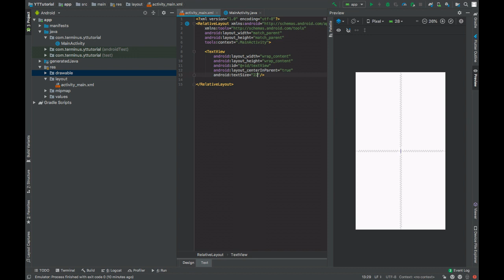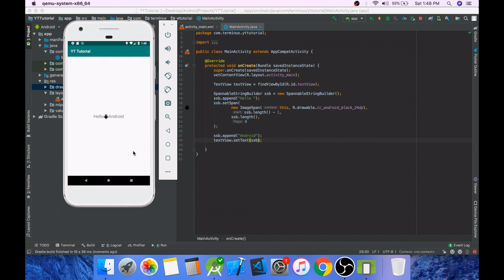How To Show Images In TextView | SpannableStringBuilder | Android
In this video you will learn to show images in TextViews using the SpannableStringBuilder class